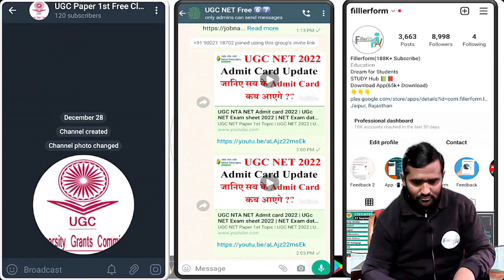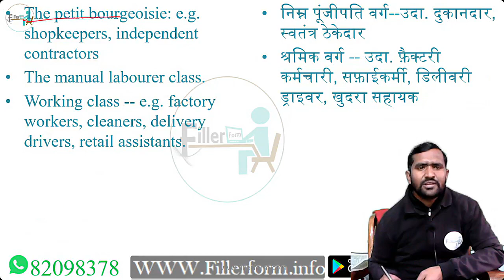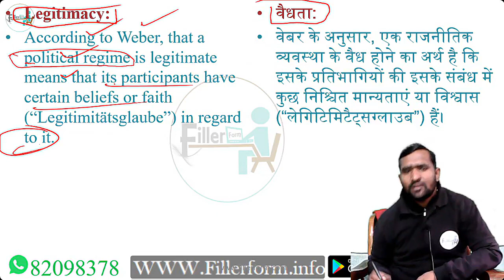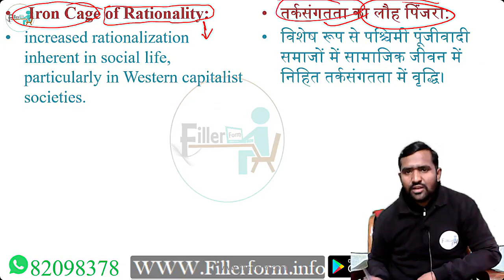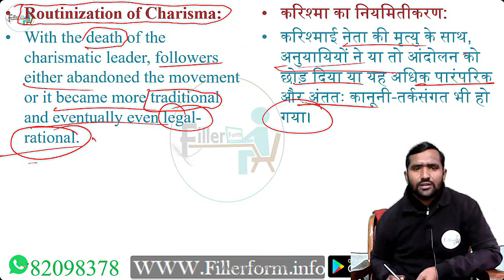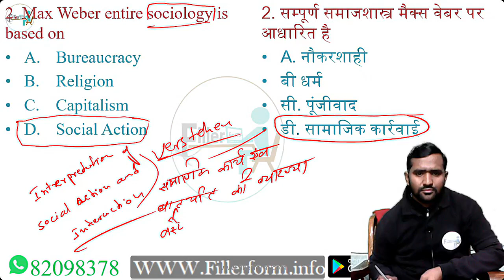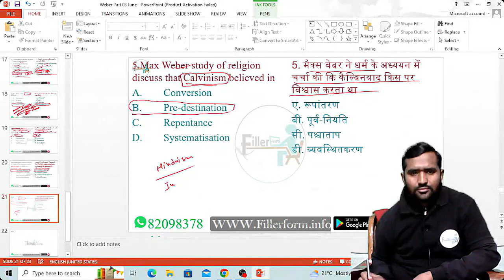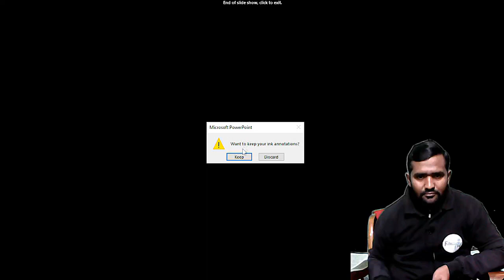12:00 PM UGC NET/SET Sociology Class | UGC NET June 2024 | NET Sociology Free Class | MH SET 2024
UGC NET/SET Sociology Class | UGC NET June 2024 | NET Sociology Free Class

net Sociology,
Sociology in hinid,
Sociology,
net 2nd paper,
net,
set,
ugc nta net,
net Sociology class,
net 2nd paper Sociology,
Sociology in hinid,
jrf Sociology,
net Sociology live class,
Sociology free class,
ugc net Sociology 2024,